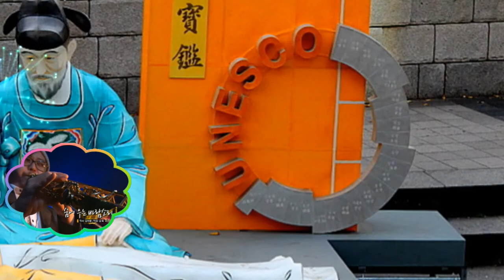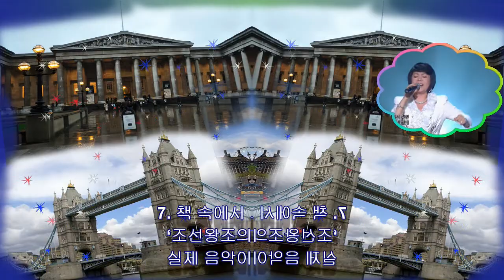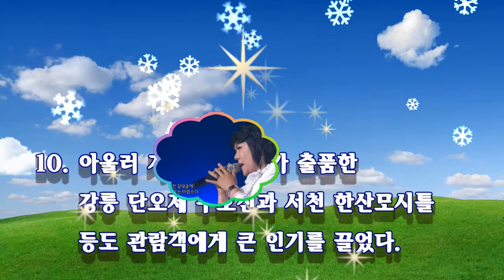Produce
빛초롱축제